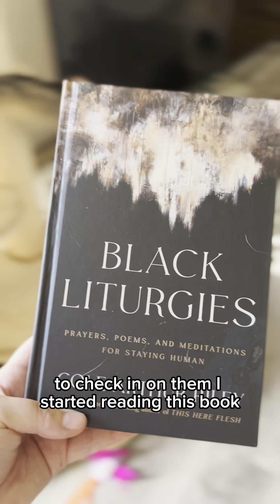This is a Safe Place 💖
When there is nothing right to say… it’s okay to just listen. I won’t stay silent because I refuse to be complicit, but I can be loud by lifting up others voices until I have the right words to say and the right place to say them. But what you need to know is you are safe here 💖 I’ve never been so comforted by watching the follower count go down.